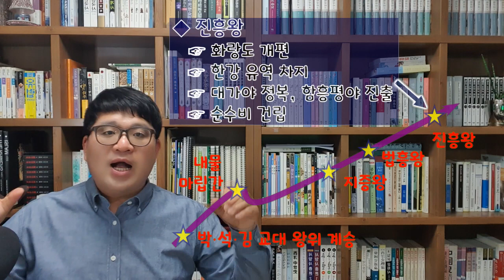[강쌤TV] (한국사) 006. 신라의 발전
(한국사) 006 신라의 발전